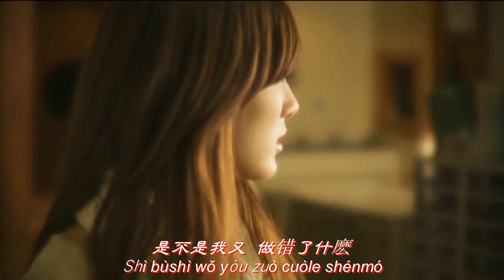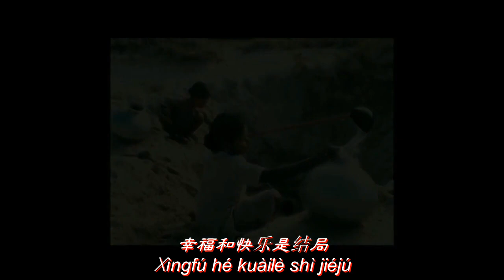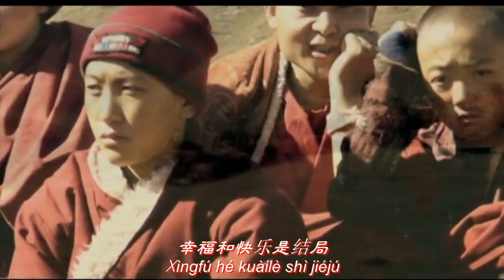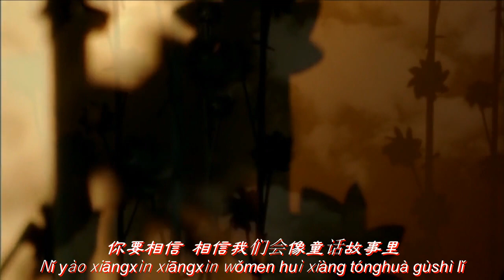alan（阿蘭）～童話（Tong Hua）Fairy Tale / Video Edit by hoppy（QP）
『童話　Fairy Tale』
　★Original song by 王光良（Michael Wong）on sale 2005

　アーティスト：alan　阿蘭　阿兰
　　　　　作詞：光良
　　　　　作曲：光良
　★From alan's album『声声酔如蘭』on sale in China 2005